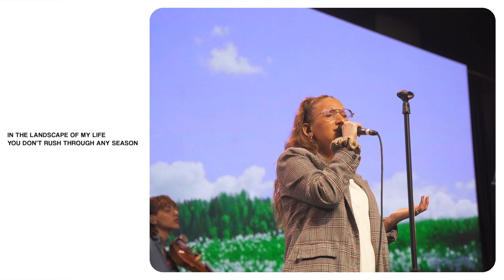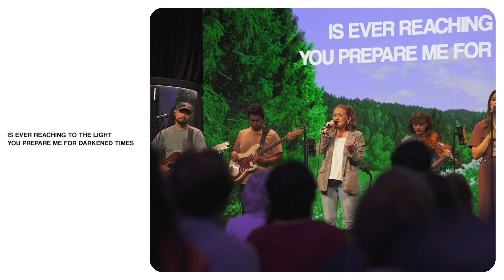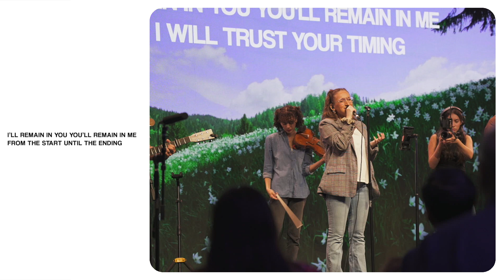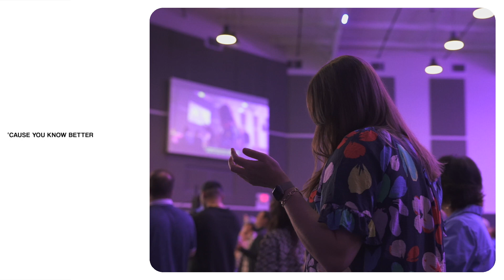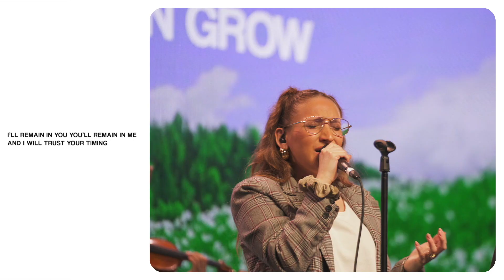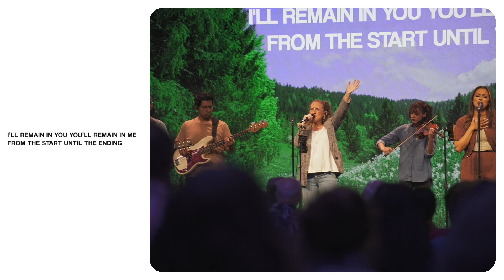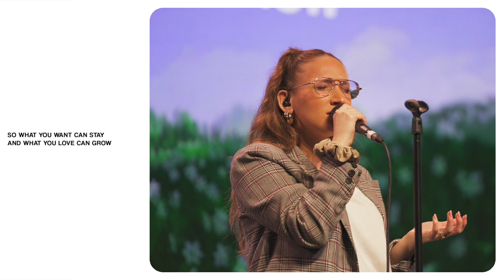Tend (Live) - Dwelling Place Music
The sound of worship from Dwelling Place Church in Houston. Available anywhere you listen to music!